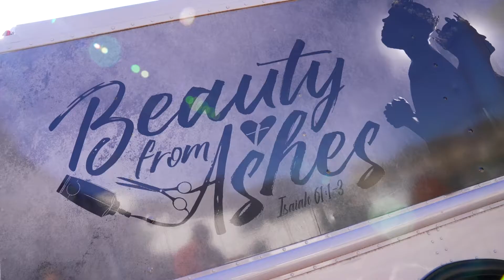Love, Waco: The Cutting Edge Salon (We Are Waco)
As part of our We Are Waco series, take a moment to watch our 'Love, Waco' segment and learn about The Cutting Edge Salon and their Beauty from Ashes non-profit.

Learn about the services offered at the salon, the mission of the Beauty from Ashes non-profit, what makes Waco special, and more!